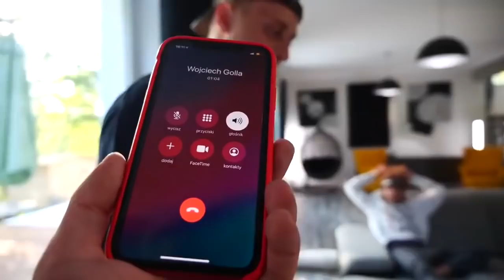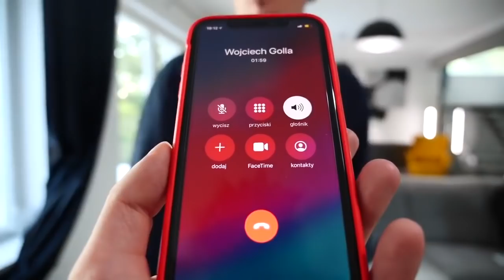WRÓCIŁ TU TYLKO W JEDNYM CELU afera KAMUŚ REUPLOAD